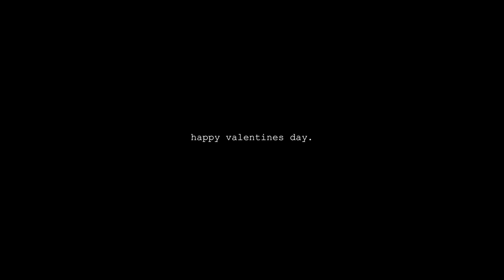SETTING UP A SURPRISE VALENTINES DINNER FOR MY SINGLE FRIENDS · a Pamcp project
Hello! Thank you so much for taking your time to watch my new video!

Valentines day is just one of those days that (single) people hate. So I thought, why not set up a romantic dinner for the singles club (a.k.a my friends). Here is the outcome..

THUMBS UP FOR THE 'GREAT' BRITISH WEATHER!

Camera: Canon EOS 70D
Editing Software: Final Cut Pro X
[All videos are filmed and edited by me, unless stated otherwise]

Magandang Buhay!